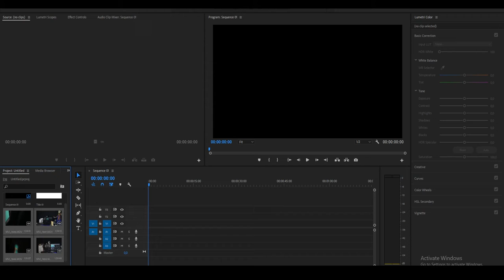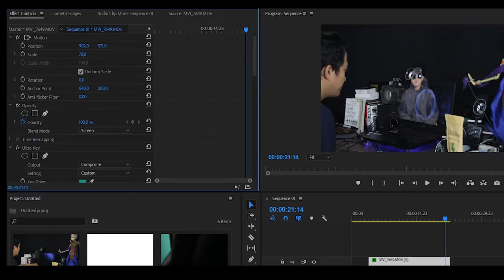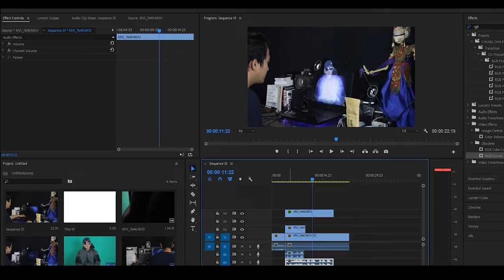Belajar SPIDERMAN HOLOGRAM motion efect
Tutorial bikin Hologram seperti Marvel Film di Film Spiderman
Yuk simak

Software editing : Adobe Premier Pro

Parallaxinema
Official Chanel: